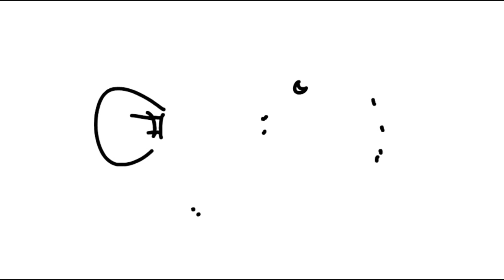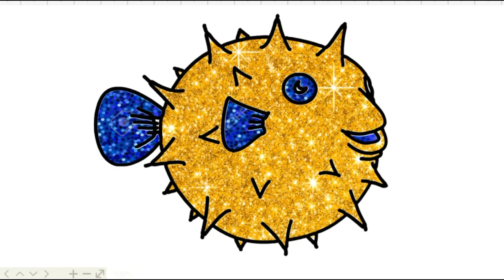How to draw glitter coloring for porcupine fish | Cartoon for kids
INVITE THE CHILDREN TO WATCH THE NEXT VIDEO :
Children's coloring is a channel to help children recognize all colors, help children be smart, creative.
The garden on the canal is a unique and diverse canvas design.
Always be a companion of children and commit to always be a useful channel for children !
Help me have 10,000 subscriptions for my channel !